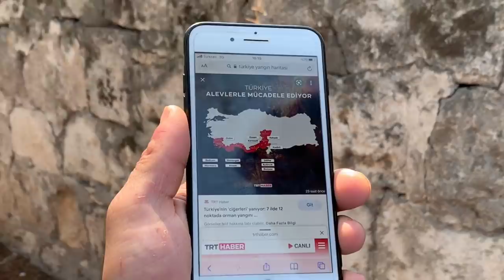Orman Yangınları - Skeç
Orman Yangınları isimli skecimiz yayında iyi seyirler dileriz...

OYUNCULAR
Rıdvan Kevrek
Nasih Öner
Serhat Uzun
Murad Kevrek
Mustafa Kevrek
Emre Kevrek
Muhammed Kevrek
Eyüp Kevrek

MÜZİK
Anadolu Funky - Kılark Geybıl Tribal